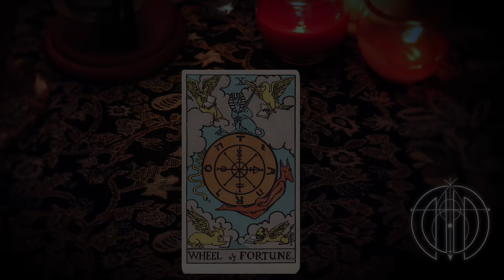Wheel Of Fortune | Tarot Inspired Frequencies | The Perpetual Flux of Life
Taking its turn with 888 Hz ( Manifesting gratitude, unexpected gifts & positive events, attracting abundance, activation of our pineal gland. ), Wheel of Fortune is here to remind us that change is a constant, signifying the perpetual flux of existence & to remember to be grateful. This card also has a connection to the law of karma, reminding us that the behavior, actions, motives and intention we put out into the Universe are sure to be returned back to us.
The Wheel of Fortune card encourages optimism and trust in the Universe's guidance. Embrace growth and be receptive to positive changes unfolding in your life. Remain open to synchronicities and signals from the Universe.

DREAMLAPSE DIMENSIONS exists to utilize the nature of frequencies and sound to create healing ethereal realms as well as develop manifestation techniques through guided meditations and mindfulness concepts that help to shape healthy perceptions and positively construct healthy paradigms.

All music streaming platforms: Dreamlapse Dimensions

If you're interested in releasing your own music on Spotify, Apple Music, Amazon Music, etc. get a discount on Distrokid